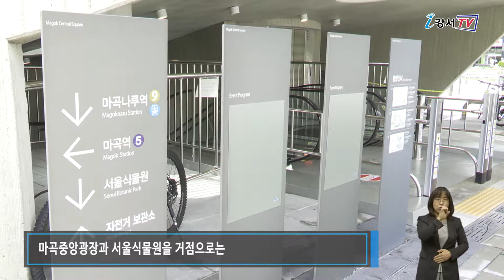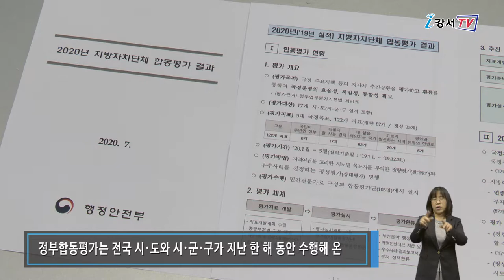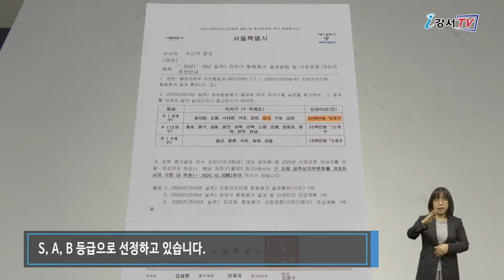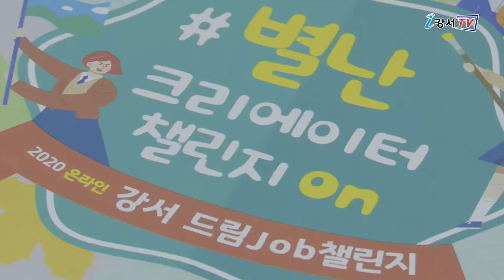2020년 10월 둘째주 주간뉴스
2020년 10월 둘째주 주간뉴스

1. 마곡지구의 중심 마곡 문화의 거리 조성
2. 정부합동평가 6년 연속 우수구 선정
3. 청소년 직업체험 온라인으로 더 풍성하게